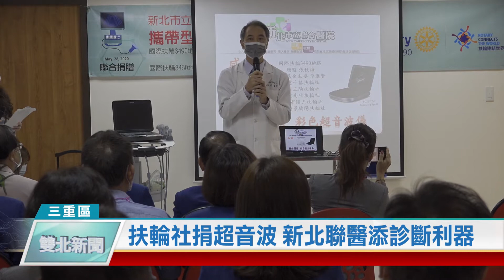20200617 扶輪社捐超音波 新北聯醫添診斷利器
為了守護市民健康，新北市三重千禧扶輪社特別結合多個社團，共同捐贈一台要價180多萬元的「攜帶型彩色超音波」，給新北市立聯合醫院三重院區急診室使用，希望能為醫療人員增添診斷利器，提供急診民眾最好的醫療服務。

「工欲善其事、必先利其器」。為了幫新北聯醫汰換老舊醫療設備，三重千禧扶輪社特別結合多個扶輪社團，共同捐贈一台要價180多萬元的「攜帶型彩色超音波」，希望提供急診民眾最好的醫療服務。

新北聯醫院長項正川指出，這台彩色超音波，不但解析度高，還有多種超音波探頭，可精確診斷出多項器官，包括心臟、肺臟、腹腔器官、皮膚等等的病灶，讓許多疾病無所遁形。

國際扶輪3490地區各社團，希望這次捐贈能發揮拋磚引玉的效果，吸引更多公益團體及有能力的人，投入社會慈善工作，讓社會每個需要的角落，都能獲得最即時的幫助。

(記者/羅綸宏 三重報導)